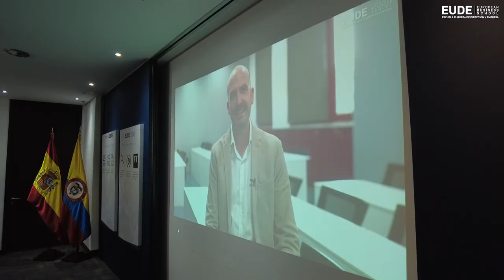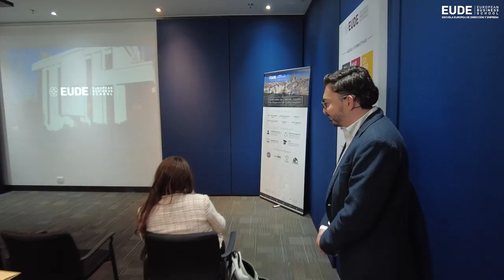EUDE celebra su Marketing Day 2023, el Evento Tecnológico del año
La Escuela Europea de Dirección y Empresas – EUDE celebró este 13 de septiembre el Marketing Day 2023, un evento dedicado a la transformación digital.

En este evento asistió el Agregado de Educación de la Embajada de España en Colombia. El evento estuvo dirigido por Claudia González, maestra de ceremonia, y Silvia Casas, directora de la Delegación Colombia de EUDE, quién recordó el objetivo del encuentro:  “cómo la transformación digital se ha convertido en el camino inevitable hacia la innovación y el éxito”.

En esta jornada asistieron empresas de importancia internacional como: COCACOLA Femsa, Cinemark, Ticjob Colombia, Adebol, Medivaric, Cormancol, Sterling Joyeros, Emermédica, Área Andina, Politécnico, FAGAS, FEC, entre otras.